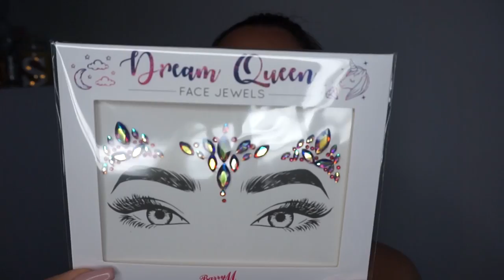Barry M Face Jewels & Pick 'n' Glitz | Sayan Yildiz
Brand new face jewels from Barry M will ensure your festival look is full on glam this summer! In 4 unique designs, create dazzling, otherworldly looks that will take festival fever to a whole new level!

Pick ‘n’ Glitz is this year’s answer to stunningly chunky glitter! In 4 iridescent, mermaid shades, apply them using Glitter Fixer Gel for prolonged wear that’s perfect for the hair, face and body! They're also easy to stack for use on the go by simply removing the pot's lid and screwing it onto the bottom of another. Team Pick 'n' Glitz with Barry M’s face jewels for a full on, out of this world look!

STAY GLAM WITH US ON SOCIAL